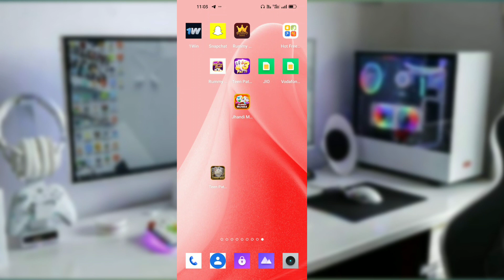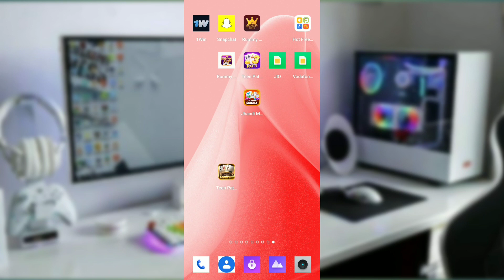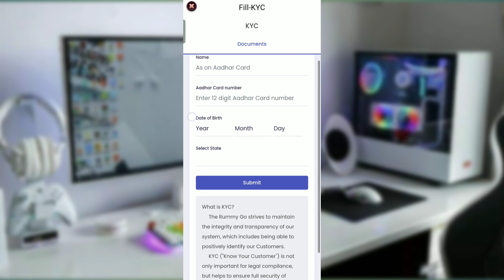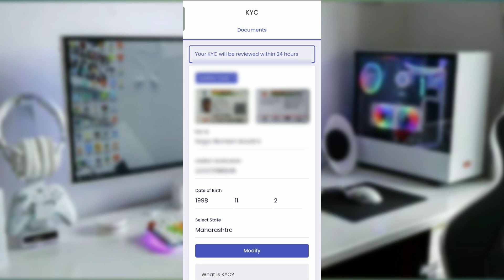teen patti go app | teen patti go download | teen patti go customer care number | पैसे कैसे निकाले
Hello everyone

                        Teen Patti Go ! New Latte's Update App ! New Version App ! Download App and Game कैसे खेले ! Withdrawal in Upi

   Full Video Watch and review